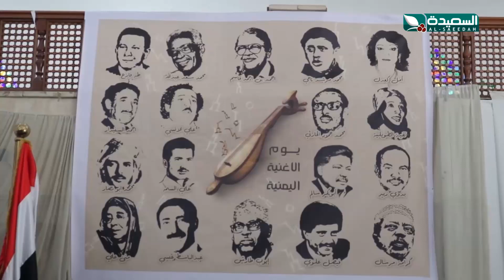فعالية تدشين الأول من يوليو .. يوم الأغنية اليمنية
فعالية تدشين الأول من يوليو .. يوم الأغنية اليمنية ، التقرير جزء من برنامج صدى الأسبوع 25 يونيو 2021م مع عبدالسلام الشريحي والذي يبث الجمعة في الثامنة والنصف على قناة السعيدة